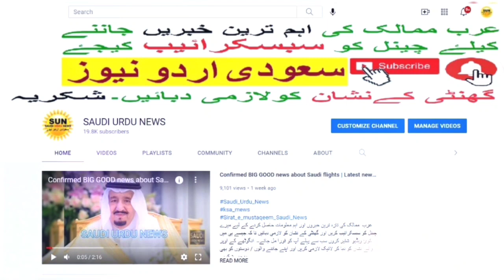working hours for Saudi Expatriates | 10 hrs working news for labor | Over time | Saudi Urdu News